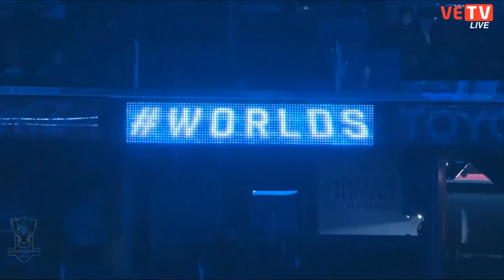SKT vs SamSung Chung kết Chung kết thế giới 2016 30-10-2016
SK Telecom T1 vs SamSung Galaxy Chung kết | Chung kết thế giới 2016 [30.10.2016] Bo5
LOL Esports Live truyền hình trực tiếp các giải đấu Liên Minh Huyền Thoại 24/7. Không bỏ lỡ những trận đấu hot. Mang đến cho người xem cảm giác được giải trí mọi phút giây.

Vietnam Esports (vetv.vn) là đơn vị duy nhất giữ bản quyền sản xuất toàn bộ giải đấu chuyên nghiệp LMHT tại VN.